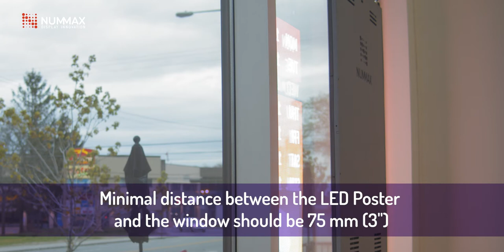LED PRO Poster - Installation video of an easy to install LED Poster display for storefront windows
What if you could just switch your printed advertising budget to create a marketing broadcasting machine? This is exactly what the LED PRO POSTER offers you!

Get dynamic digital advertising with a brightness of up to 5,000 nits
in your storefront with which you can schedule your promotions and update them in real time at a better price than your traditional monthly printed poster campaigns.

At the same time as you are promoting your business, you will now be also able to provide customers with safety measures and procedures.

LINK

Advantages of storefront LED PRO POSTER digital displays
- Reaching customers at 100 feet away
- Visible days & nights
- Adapting to time of the day or any external elements
- Pre-scheduling weeks and months of promotional messages
- Update your marketing campaigns with a single click eliminating printing, packaging, shipping, installing and monitoring

- Eco-advertising by using the same display for the next decade to come

INSTALLATION INSTRUCTIONS OF THE LED PRO POSTER

INSTALL THE BRACKET
- Place the bracket on the top window frame.
- Screw the bracket on each side.
- Screw the bottom of the bracket into the window frame.
- Remove the tape from under the bracket.

ADJUSTING THE DISTANCE BETWEEN THE LED POSTER AND THE WINDOW
- Minimal distance between the LED Poster and the window should be 75 mm (3'').
- You can adjust the distance by changing the strings position in the bracket.

HANGING THE LED POSTER
- Unwrap only the top of the display by using scissors NOT CUTTER.
- Pass the string into the hanging bolts. The cable will be locked automatically.

ADJUSTING LED POSTER HEIGH
- Adjust the height and the balance of the Nummax Poster Pro by pressing on the ring on top of the bolt and pull the cable at the same time.
- Cut the extra cable.

INSTALL THE POWER SUPPLY
- Remove partly the protection wrap to release the power supply block.
- Place the power supply block in the bracket.
- Stretch the electrical cables properly and tie wrap the excess of cable inside the bracket.

FINALIZATION
- Tie-wrap the cables with the hanging cables.
- Measure the final length of space between the bracket and the top of the LED Poster Pro.
- Cut the plastic channel according to the length measured.
- Slip the plastic channel around the electric cables and hanging strings.
- Plug to a 110V 15A outlet and screw the WiFi antenna
- Turn on the power button the top of LED Poster Pro.

You are now ready for broadcasting!